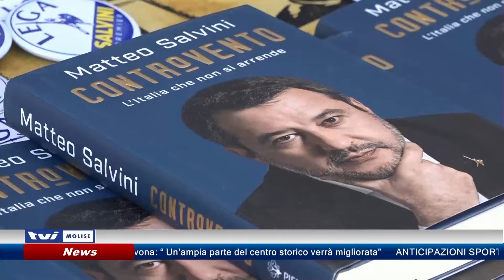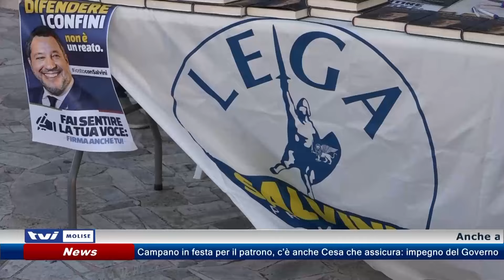𝗔𝗡𝗖𝗛𝗘 𝗜𝗡 𝗠𝗢𝗟𝗜𝗦𝗘 𝗦𝗢𝗟𝗜𝗗𝗔𝗥𝗜𝗘𝗧𝗔̀ 𝗣𝗘𝗥 𝗦𝗔𝗟𝗩𝗜𝗡𝗜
Anche a Venafro la raccolta firme della Lega per la solidarietà a Matteo Salvini: rischia sei anni di carcere per la vicenda Open Arms